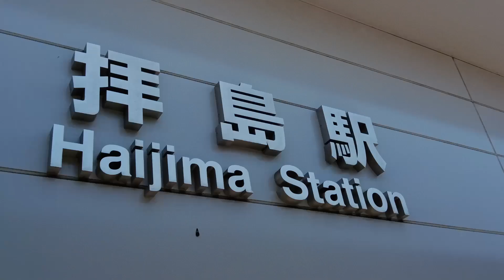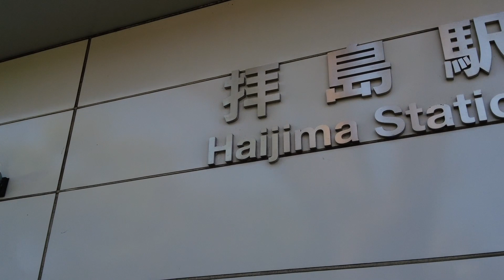Walking Around Tokyo (Haijima) 拝島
Haijima Station, which serves four lines, is located right on the border between Akishima City and Fussa City. The area around the station is well maintained, with many parks and lush greenery.